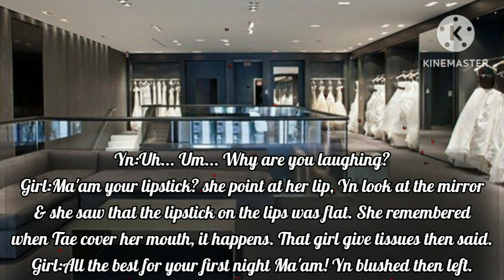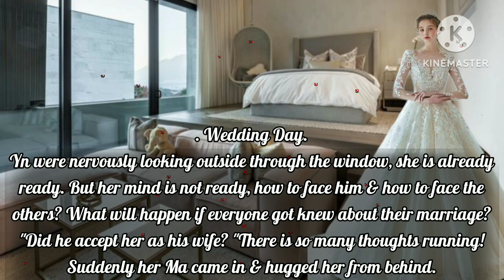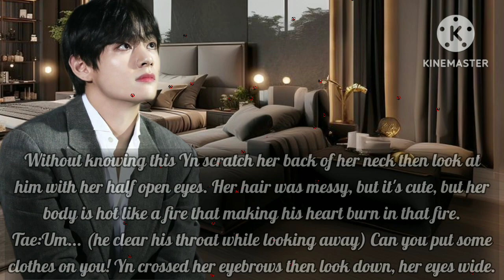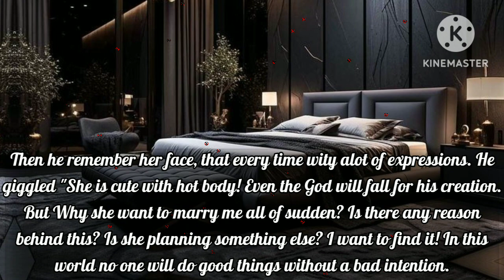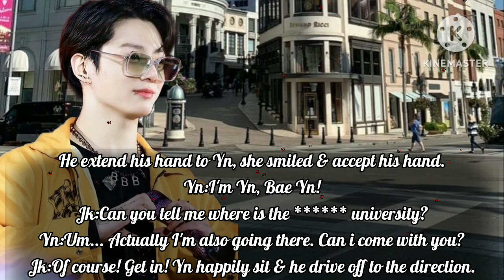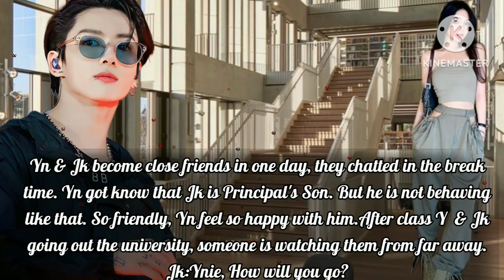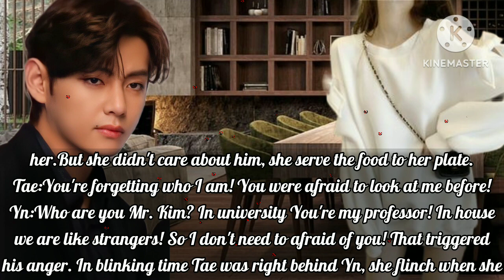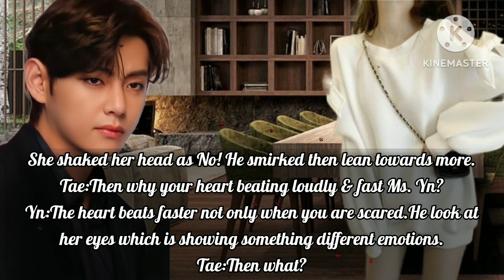𝙿𝚊𝚛𝚝 -2 "𝚆𝚑𝚎𝚗 𝚊𝚗 𝚒𝚗𝚍𝚒𝚊𝚗 𝚐𝚒𝚛𝚕 𝚖𝚊𝚛𝚛𝚒𝚎𝚍 𝚑𝚎𝚛 𝚌𝚘𝚕𝚍 𝚙𝚛𝚘𝚏𝚎𝚜𝚜𝚘𝚛" || 𝚔𝚒𝚖 𝚝𝚊𝚎𝚑𝚢𝚞𝚗𝚐 𝚏𝚏 𝚅'𝚜 𝚀𝚞𝚎𝚎𝚗 𝚋𝚊𝚋𝚢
Hello Berries,

I'm your V's Queen Baby...

This 2 part of When an indian girl married hee cold professor